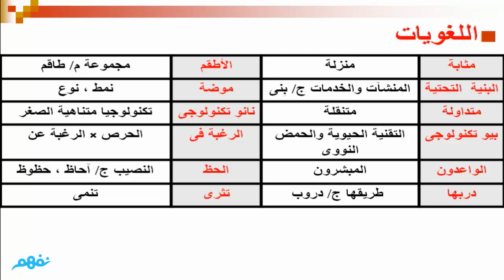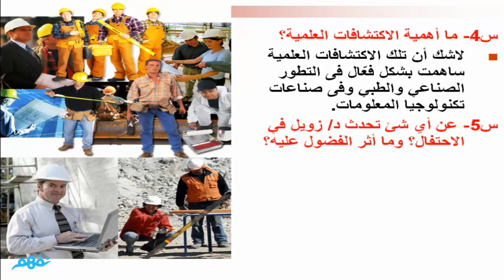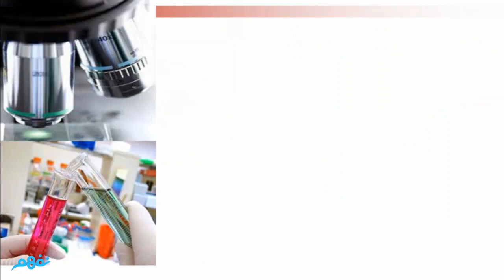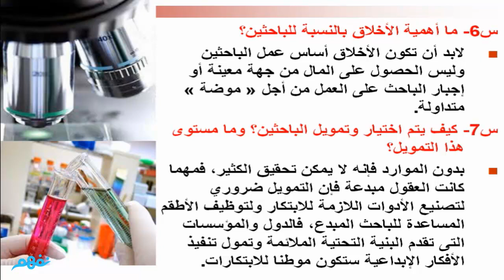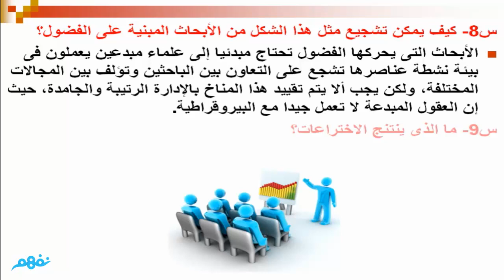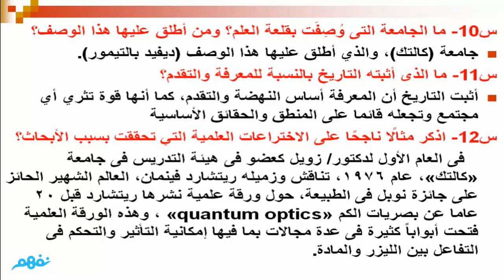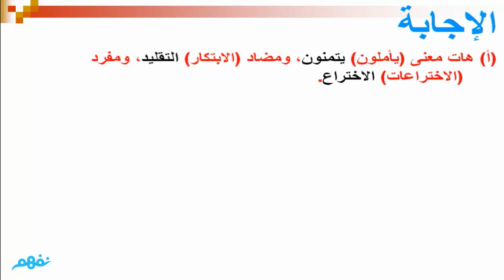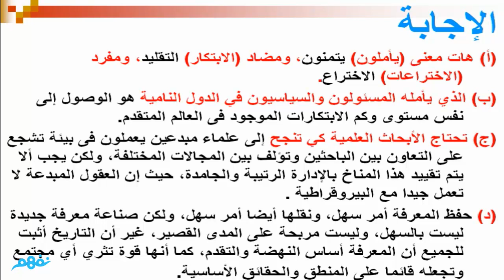صناعة الإبتكار - لغة عربية - للصف الأول الثانوي - موقع نفهم - موقع نفهم